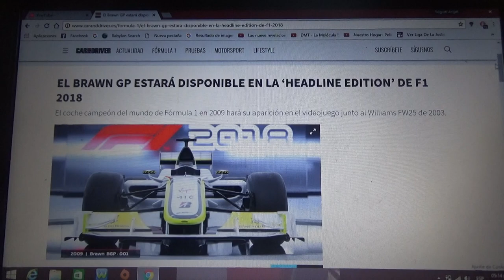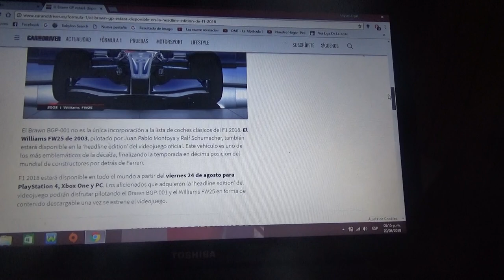El Brawn GP de 2009 estará en el videojuego F1 2018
EL auto con el que fue campeón en 2009 el inglés Jenson Button estará presente en el futuro videojuego F1 2018 de Codemasters junto al Williams FW 25 de 2003 en la sección "Headline Edition"